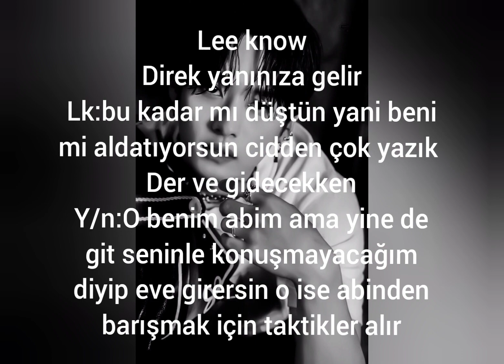STRAY KİDS İSTEK TEPKİ #28